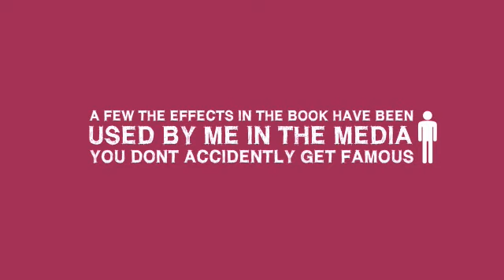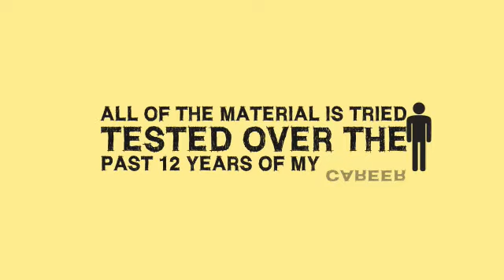Bairn Book by Ken Dyne